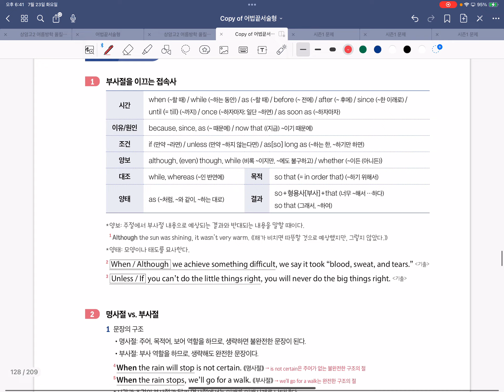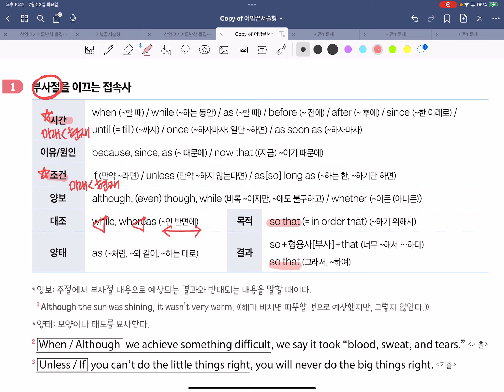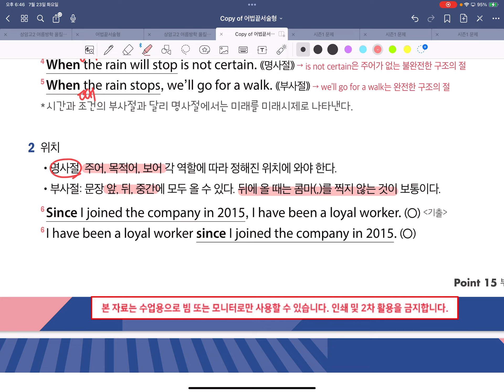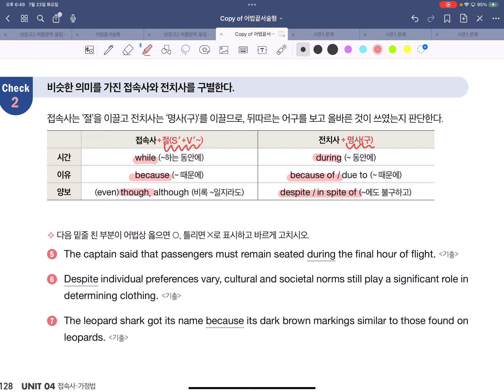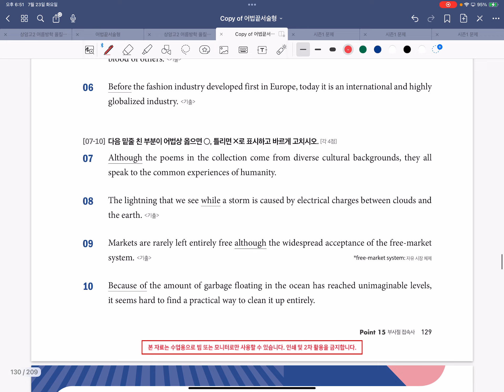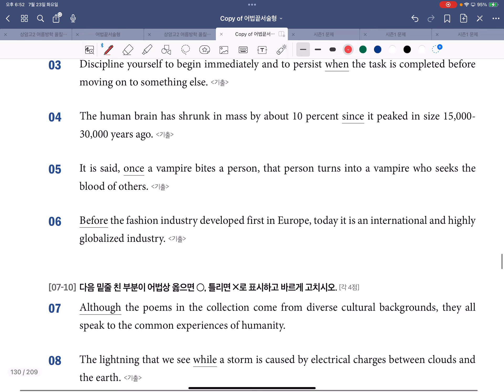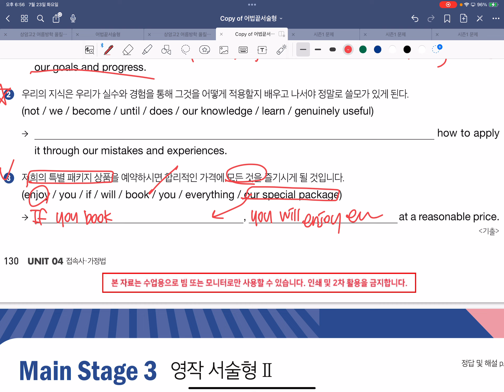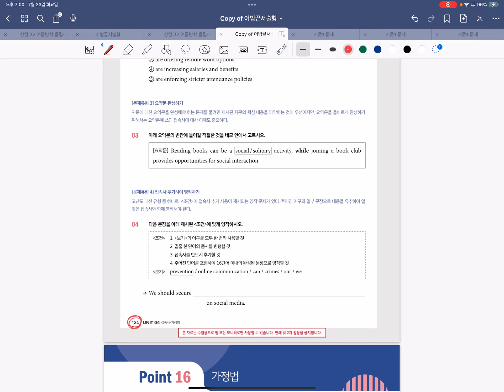어법끝 서술형 고2 0723